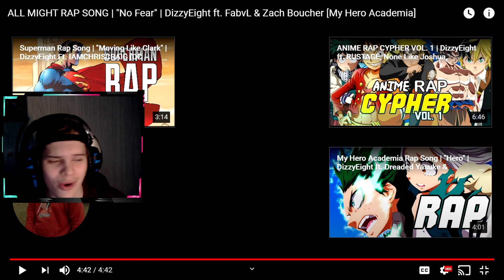All Might Rap Song (REACTION) | "NO FEAR" | DizzyEight Ft. FabvL & Zach Boucher!!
Have you played Genshin Impact and if so what Adv- lvl  are you?!?!
My Answer Yes and 27 !~!

SOCIAL MEDIA'S

DIZZYEIGHTS TWITCH!!!